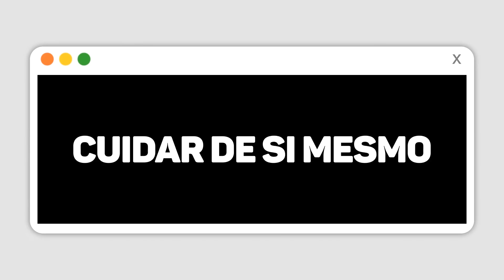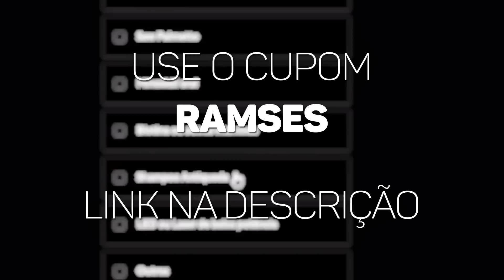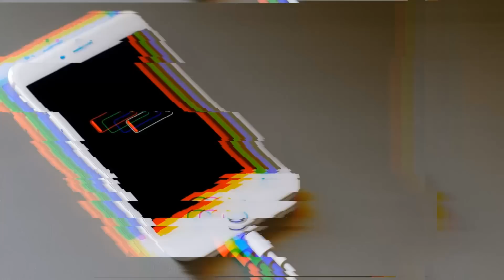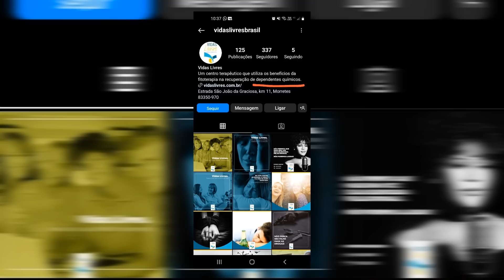Isabelle Juck, a mimada que desapareceu para curtir Skibidi Dop Dop Dop Dop Yes Yes Yes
Cupom exclusivo: RAMSES

primeiro pedido e por tempo limitado, combinado?